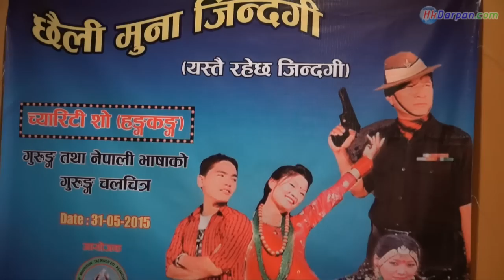छैलि मुना जिन्दगी ( यस्तै रहेछ जिन्दगी ) Charity Show In Hk.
Org. : Top Mountain Taekwondo Association
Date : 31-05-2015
Video By : Amrit Gurung